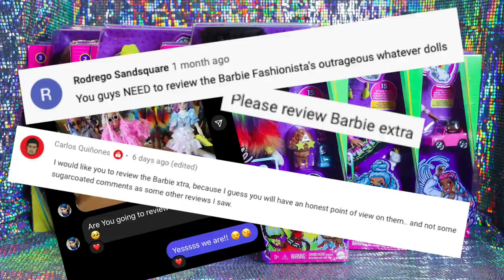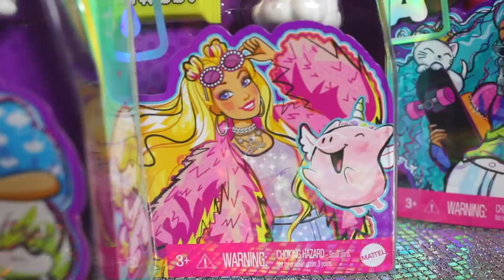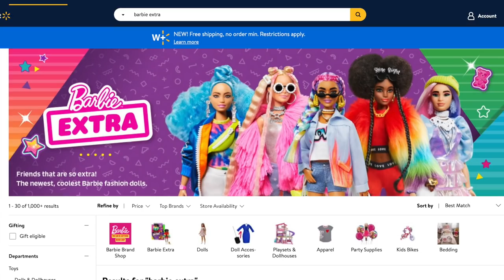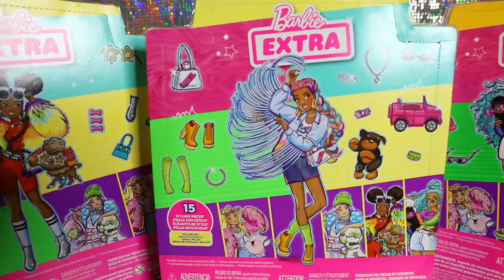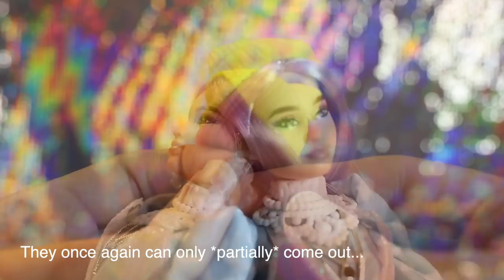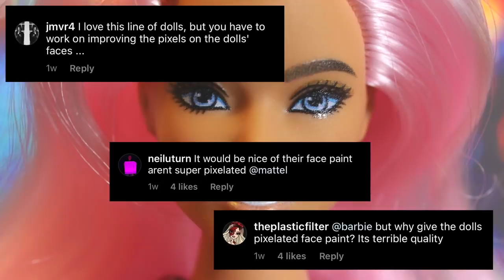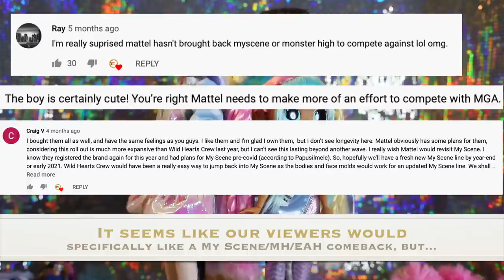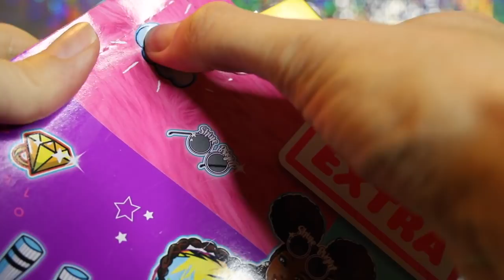Should You Buy Barbie Extra? Buyer's Guide for *all 5* Dolls: The Details, DRAMA, & Comparisons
Barbie has gotten EXTRA in 2020, and oof it's caught the whole doll community's attention in one way or another! We have the complete set of all 5 Barbie Extra fashion dolls from Mattel, and in today's video we dish every detail you need to know about their fashions, their accessories...and the wildly dramatic controversies surrounding their release! Are you digging Barbie's EXTRA new looks? Has Mattel won older collectors back over? Find out in today's video, and join the conversation about this hot new doll line in the comments below!

Links to purchase (keep in mind standard price is $24.99; if the product is inflated in cost, try to wait for a restock):

This channel and its videos are not “directed to children," and are not intended for children under 13 years of age. Toy Chat does not collect any information from children under 13 years of age and expressly denies permission to any third-party seeking to collect information from children under 13 years of age on behalf of the channel (Toy Chat).

Clips of Mattel's "Barbie Extra (Oh My Wow)" and MGA Entertainment's "Extra (Like OMG)" music videos are used for reference and commentary only, as per Copyright Disclaimer under section 107 of the Copyright Act 1976, allowance is made for “fair use” for purposes such as criticism, comment, news reporting, teaching, scholarship, education and research.